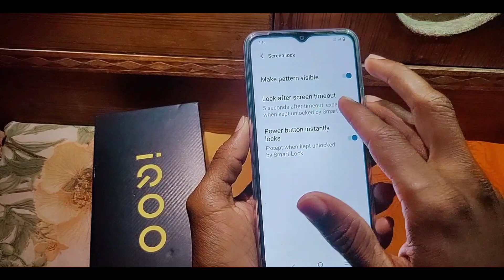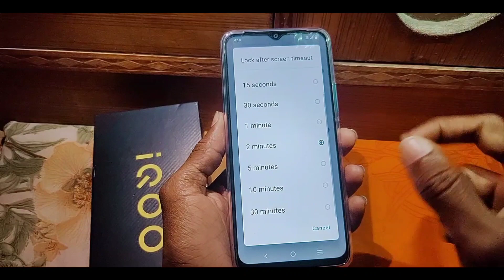what is/how to use lock after screen timeout in iqoo।Iqoo phone me lock after screen timeout kya hai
is video me bataya gaya hai friends ki Iqoo mobile me lock after screen timeout setting kya hota hai ise kaise use kiya jata hai